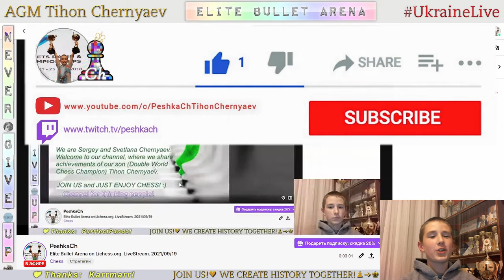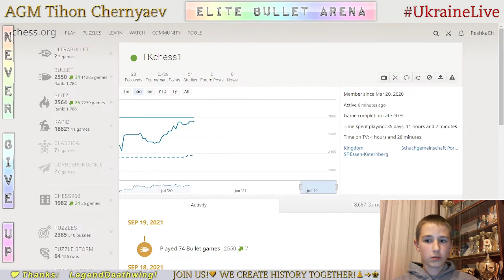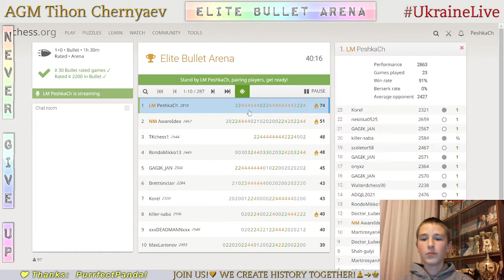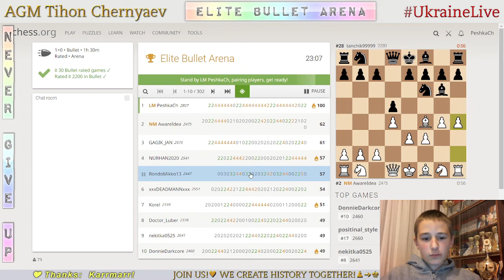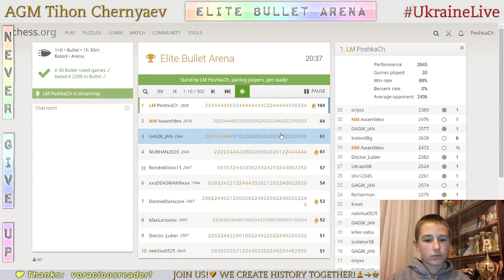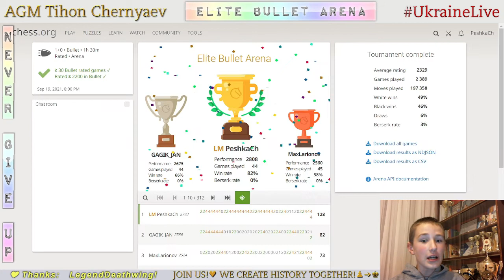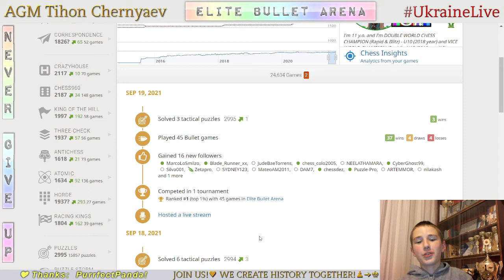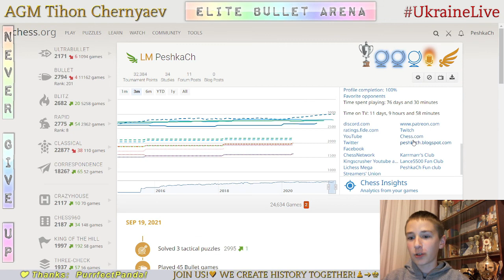CHESS. Elite Bullet Arena on Lichess.org. LiveStream. 19/09/2021